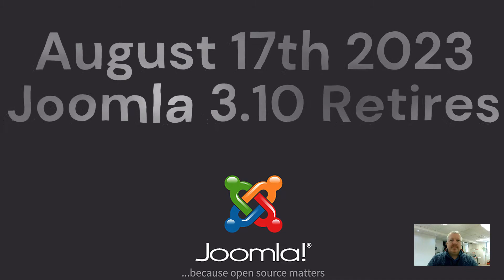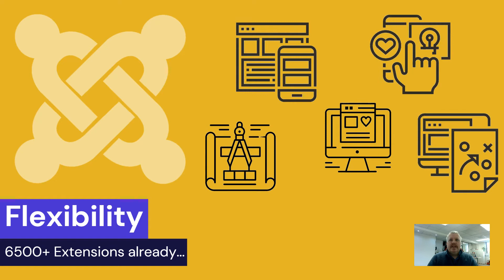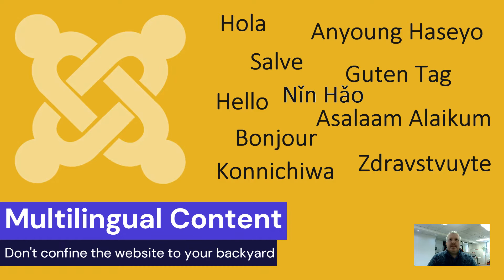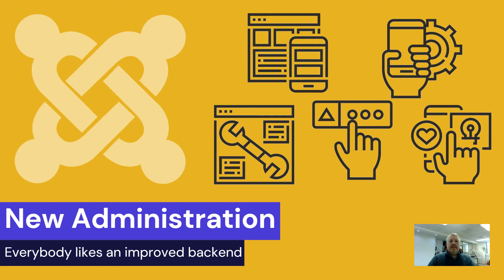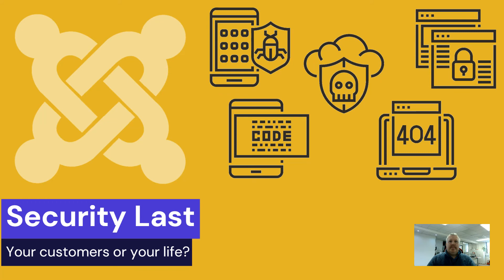Is it worth upgrading to Joomla 4 ? [2022]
0:03 Is it worth upgrading to Joomla! 4? Absolutely Yes! Whether you're upgrading from Joomla! 3, or creating a whole new site, Joomla! 4 will give you what you want

0:14 So let's have a little look into the history of Joomla. On September 27th 2012 Joomla! 3 was released, but it wasn't for a full two years and three months later that the prior version of Joomla! 2.5 retired on December 31st 2014.

0:32 Joomla! 4 was released on August 17th 2021 and following the same lines Joomla! 3 will be retired on August 17th 2023 so that would have given us a full two years from the initial release to help get everyone upgraded from Joomla! 3 to Joomla! 4.

0:54 You may ask yourself why it takes so long but if you think that when any new technology that comes out, you'll have your early adopters, and then as people get braver with it more people will start to use the software out in the open

1:11 Let's have a little look at Joomla! 4 and see why it is such a good idea to upgrade to Joomla! 4

1:18 Security first. Right from the beginning there has been a strong focus on security which is vital for keeping your data safe

1:26 Flexibility. With over six and a half thousand verified extensions already and numerous tutorials and video training Joomla! 4 promises to provide an unparalleled flexibility not seen before with content management systems. Thousands of developers have come together to create a layout and override system along with extendable functions to give you more customization at your fingertips

1:49 Open Source. What does open source mean to you? To us it means more developers and more testers scrutinizing source code enabling bugs to be fixed faster with a higher quality of code. It also means that extensions can be developed to lower cost since there is a wider pool of developers to choose from

2:10 SEO Optimized. Good search engine optimization is critical to getting your website found focusing on SEO and paying attention to the elements that make SEO count will result in audience growth

2:24 Multilingual Content. As we reach out more and more it is vital to have a website that can support your customers and in the global market what is more important than speaking to these customers in their own language

2:36 After all there was a famous advert for a washing powder that made your clothes dirty just because the customers read from right to left

2:43 Growing Systems. We all want our business to grow and thrive but we also need a website that can do the same thing. Growing is an essential part of life and Joomla helps your online presence grow bigger than your dreams

2:55 So what things can we look forward to in Joomla! 4? Have you got something better to do? Now you can schedule repeated or future tasks ahead of time so you can concentrate on the important things

3:07 We've all heard of SEO and it has achieved an unfounded status of something magical. Good SEO comes down to good content presented in a good way. Joomla! 4 has this built into every page so you get the correct structure now you just need to give it good content after all Joomla! 4 can't do everything yet!

3:25 Joomla! 4 has had a major revamp of the administration area allowing you to create content faster with an improved media manager and a WYSIWYG editor to articles templates so you keep to the page design. Even the search function now has an active indexer so once it's up it will automatically index new content

3:46 Customizable email templates allow greater personalization letting you add your brand to communications with your customers

3:53 Joomla! 4 has now embraced the concept of workflows allowing you to create a multitude of processes to help your ideas become that perfect publication

4:02 With all this new technology I wouldn't be surprised if you thought it comes at a price and normally that means speed or lack of it. This is where Joomla! 4 really shines thanks to increased performance across the board

4:14 If that wasn't enough Joomla! 4 also allows you to reach a wider audience by aiming for the W3C accessibility guidelines with AA compliance

4:24 Finally i said security first at the beginning but now i'm saying security last as well there's nothing more important than keeping your customers and your website safe and with Joomla! 4 they have ensured that security stays paramount

4:38 So there you go. Is it worth upgrading to Joomla! 4? Absolutely! and that's why